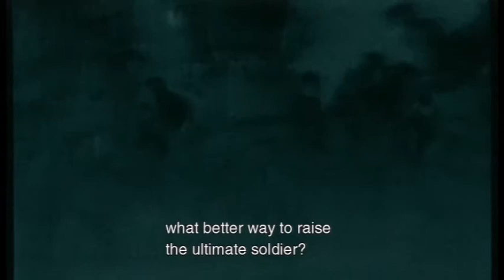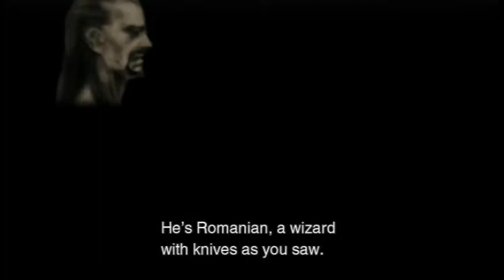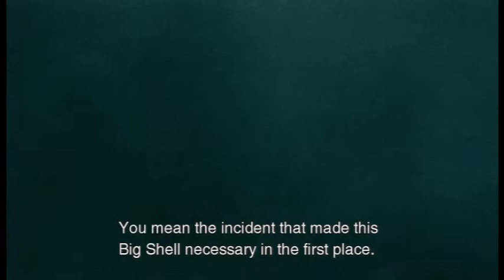Let's Play Metal Gear Solid 2: Sons of Liberty 04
We are introduced to our new protagonist, Raiden!